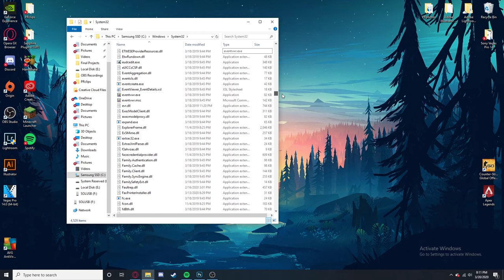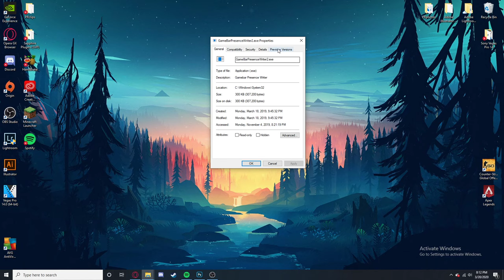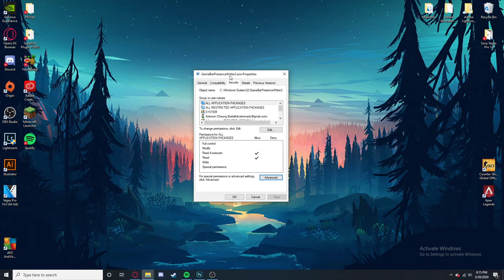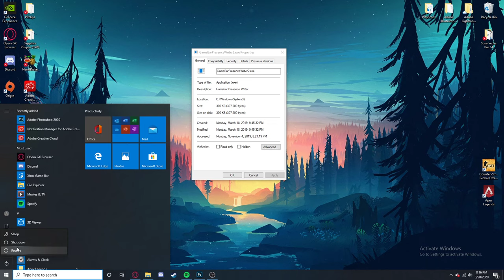EASY FIX for PC Stuttering 2024 (GameBar Presence Writer) WORKING FOR WINDOWS 11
In this video, we talk about a potential fix for windows stuttering while playing games or running applications. Trust me when I say this works. Still working 2024 and also for Windows 11 (although steps may vary) !!

TIMESTAMPS

00:00 - Intro
00:15 - Part 1: Locating Presencewriter
00:56 - Part 2: Properties & Explanation
01:52 - Part 3: Properties & Permissions
04:40 - Part 4: Renaming Presencewriter
05:27 - Outro

STEPS

Go to:
C:\windows\system32\GameBarPresenceWriter.exe.
Right click on it and select Properties, Security Tab

-Click on the Advanced Button
-Click on 'Change' button for Owner "TrustedInstaller"
-Enter the Object Name: This is the name that you log into Win10.
-Click on "Check Name" to make sure it's spelled correctly.
-Click OK button
-Click on Apply button
-Click on OK to popup screen

In order to find what name is used for your version of Win10 go to: Settings "gear icon"... Accounts...Your Info. Don't sign into MS account via internet. This only works if you don't "sign into windows via internet". If you don't you might not find a proper name that will work.

When you type your Account Name in the "Enter Object Name" box you want to click the  "Check Name" button. So it will verify it is spelled correctly. Once completed hit OK then Apply.

You are back at the Properties Popup Screen
-Click on Advanced Button
-Click on Add Button
-Click on Select a Principal
-Click on space for Enter the Object Name: The name used to log into Win10
-Click on Check Name Button then click on the OK button once it is selected (if not check spelling).
-Click on box for Full Control then click on OK

Once you completed the above steps you click on the Apply button
-Click OK on popup screen

you are now back at the Properties popup screen
You now should see your name added (you may need to scroll down to see it)

starts the steps to return GameBarPresenceWriter.exe back from you to TrustedInstaller
-Click on Advance Button
-Click on the word "Change" for Owner

Enter the Object Name type: NT Service\TrustedInstaller
Then click on Check Names

You can now rename C:\Windows\System32\GameBarPresenceWriter.exe to GameBarPresenceWriter2.exe
- By right clicking on it and selecting "Rename".
- Just add a number to it.
- Save it then reboot the PC.
- Make sure you are rebooting the PC and not going into hibernation mode.

If you have any more questions after all of this, please don't be afraid to let me know because this is an informational video and I want to help! :)

TAGS~